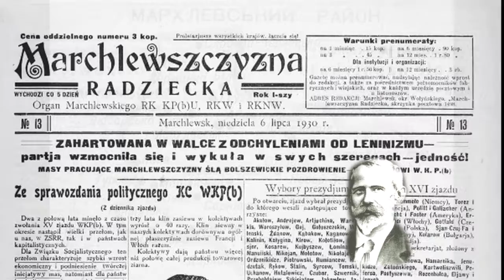Kadry historii: "Operacja Polska" NKWD 1937-1938 (odcinek 3)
„Operacja polska” 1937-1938 stanowi jeden z najsłabiej rozpoznanych epizodów dwudziestowiecznej historii. Dotychczasowe ustalenia historyków nie wpisały się w dyskurs publiczny. Tematu nie popularyzowano ani w mediach, ani w podręcznikach szkolnych, ani w przestrzeni publicznej.

Podejmując próbę wypełnienia tej luki, zapraszamy do śledzenia serii krótkich filmów poświęconych „operacji polskiej”. „Kadry historii” to cykl filmów, które udostępniane będą w każdy piątek przez 5 tygodni, przybliżając nas do otwarcia rocznicowej wystawy plenerowej przygotowanej przez Muzeum Pamięci Sybiru „Operacja polska” NKWD 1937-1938 na Rynku Kościuszki w Białymstoku – 11 sierpnia 2017 r.